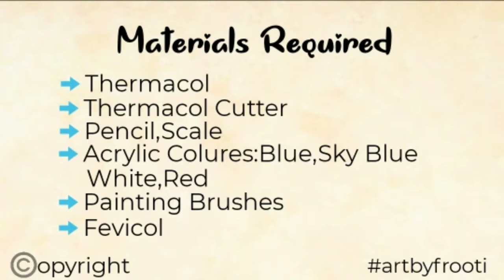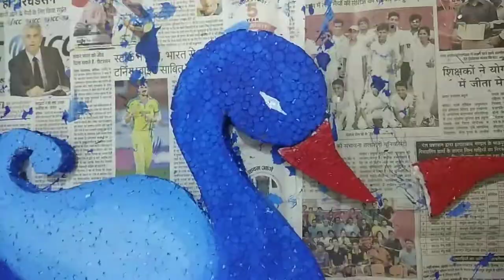Peacock- Thermacol Creativity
Hey everyone!!
This is Saumya, a beginner artist.
I'm again here with a new creativity.
In this vedio, I'm going to make peacock using thermacol sheet in a simple way.